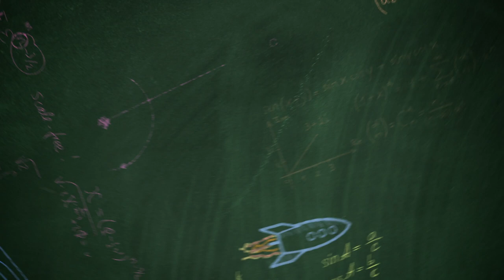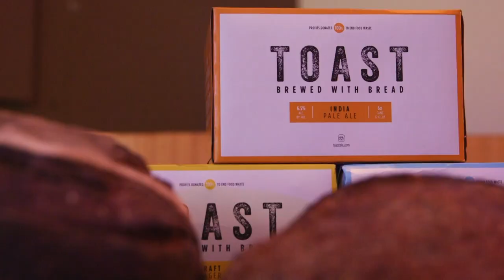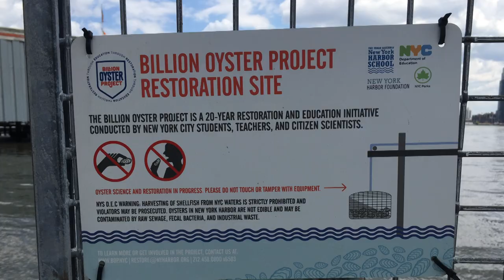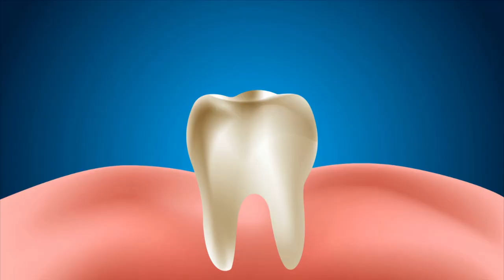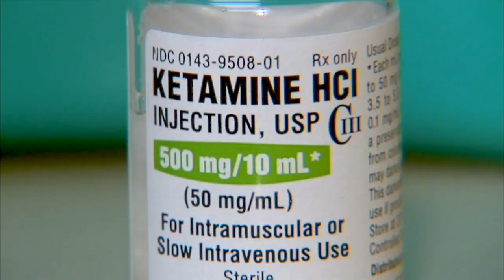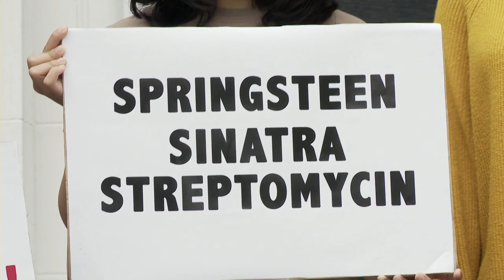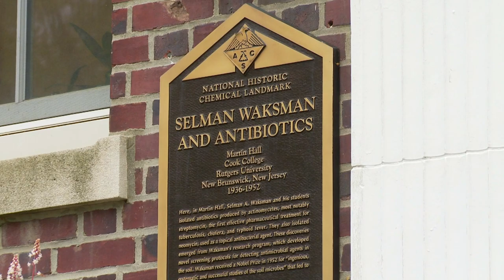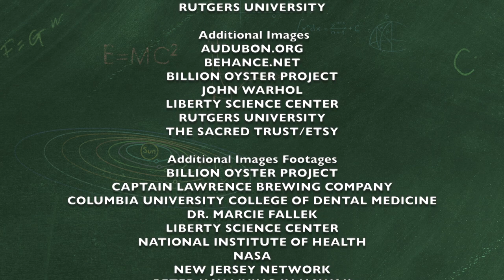#2 | Simply Science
Susan Jhun raises a toast to a beer made from bread, Donna Hanover takes the ferry to Governor’s Island to check out the Billion Oyster Project, Mike Gilliam reports on a new nasal spray used to treat depression, Ernabel Demillo meets with a holistic vet for your pet, Ari Goldberg sits in the dentist’s chair and learns the importance of dental hygiene, Barry Mitchell gets the dirt on New Jersey’s official state microbe, and Andrew Falzon goes diving in Hawaii and finds out how sunscreen is harming the coral reef.

(Taped: 7/02/2019)

SMSC01002 V1